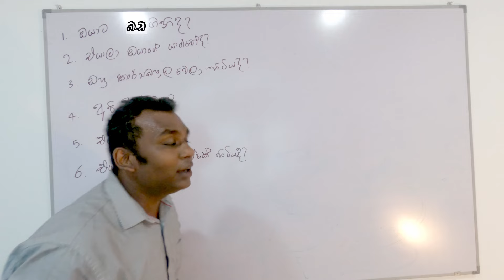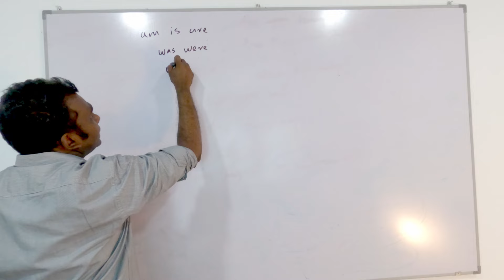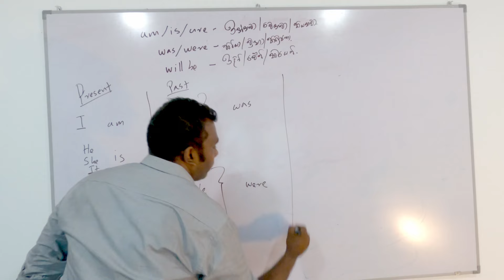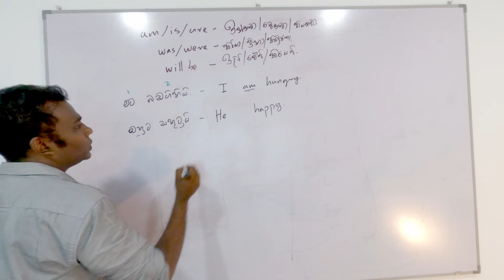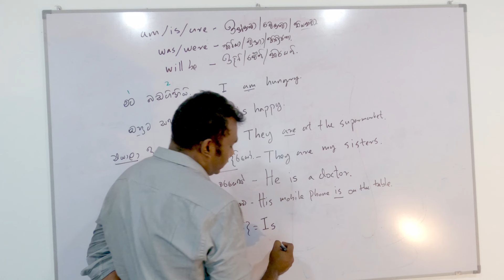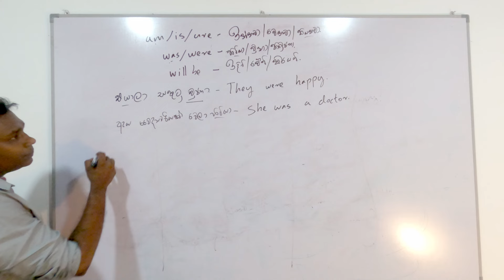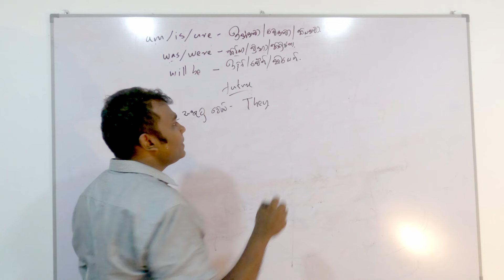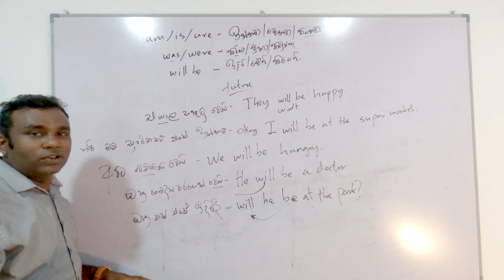am is are නොදන්න අයට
👉ආධුනිකයන්ට එදිනෙද කතාබහට ප්‍රයෝගික වාක්‍ය